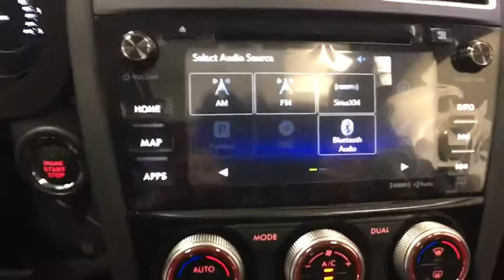2017 Subaru Forester Troy, Colonie, Glenville, Clifton Park, Saratoga Springs, NY 5170683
BACK-UP CAMERA, ALL WHEEL DRIVE, LEATHER, HEATED FRONT SEATS, HEATED STEERING WHEEL, NAVIGATION, BLUETOOTH, MOONROOF, MP3 Player, BLIND SPOT MONITORING, KEYLESS ENTRY, 27 MPG Highway, SAT RADIO, TURBOCHARGED, POWER LIFTGATE, ALLOY WHEELS!.There's power in finding the perfect balance and Forester offers the combination of updated design, astounding versatility and crash-test proven safety that'll empower you for all the adventures you encounter every day. Settle into the driver's seat, and you'll find yourself in a spacious cabin, filled with refreshed designs, built for the comfort and convenience of everyone aboard. Those in the rear are sure to appreciate the reclining rear seats. Your passenger will enjoy the sunshine and fresh air flowing in from the optional oversized panoramic moonroof and available dual-zone automatic climate control. Insightful features like the multifunction center console, and the retractable rear tray help keep your stuff neatly under control. While a spacious cargo area (up to 74.7 cubic feet with rear seat lowered) and a 60/40 split-folding rear seatback make loading, hauling and handling cargo easy. The balance and stability of the 2.5L SUBARU BOXER engine and the grip of Subaru Symmetrical AWD help give you the power to avoid danger. That poise is combined with VDC electronic stability control, which can intervene to help you stay in control. Also available is a 2.0L turbocharged 4-cylinder Subaru Boxer engine. Standard iPod control and Bluetooth hands-free connectivity keep you connected and entertained. Add available Voice-activated GPS navigation system with 7-inch high-resolution touch-screen HD Radio premium audio system, SUBARU STARLINK smartphone integration. Available EyeSight driver assist technology gains lane-keeping assist, blind-spot detection, and rear cross-traffic alert while retaining the previously available adaptive cruise control, forward-collision warning, and lane-departure warning.
REAR CARGO NET  -inc: Part number F551SSG000,SPLASH GUARDS  -inc: Part number J1010SG300,REAR SEATBACK PROTECTOR  -inc: Part number J501SSG400,ALL-WEATHER FLOOR MATS  -inc: Part number J501SSG200,REAR BUMPER COVER  -inc: Part number E771SSG350,Turbocharged,All Wheel Drive,Power Steering,ABS,4-Wheel Disc Brakes,Brake Assist,Aluminum Wheels,Tires - Front Performance,Tires - Rear Performance,Temporary Spare Tire,Sun/Moonroof,Generic Sun/Moonroof,Dual Moonroof,Heated Mirrors,Power Mirror(s),Integrated Turn Signal Mirrors,Rear Defrost,Privacy Glass,Intermittent Wipers,Variable Speed Intermittent Wipers,Rear Spoiler,Remote Trunk Release,Power Liftgate,Power Door Locks,Fog Lamps,Daytime Running Lights,Automatic Headlights,Headlights-Auto-Leveling,AM/FM Stereo,CD Player,Navigation System,Satellite Radio,MP3 Player,Bluetooth Connection,Telematics,Back-Up Camera,Auxiliary Audio Input,HD Radio,Smart Device Integration,Premium Sound System,Steering Wheel Audio Controls,Power Driver Seat,Bucket Seats,Heated Front Seat(s),Driver Adjustable Lumbar,Pass-Through Rear Seat,Rear Bench Seat,Adjustable Steering Wheel,Trip Computer,Power Windows,Leather Steering Wheel,Heated Steering Wheel,Keyless Entry,Keyless Start,Cruise Control,Climate Control,Multi-Zone A/C,Leather Seats,Driver Vanity Mirror,Passenger Vanity Mirror,Driver Illuminated Vanity Mirror,Passenger Illuminated Visor Mirror,Floor Mats,Seat Memory,Security System,Engine Immobilizer,Traction Control,Stability Control,Front Side Air Bag,Blind Spot Monitor,Cross-Traffic Alert,Tire Pressure Monitor,Driver Air Bag,Passenger Air Bag,Front Head Air Bag,Rear Head Air Bag,Passenger Air Bag Sensor,Knee Air Bag,Child Safety Locks